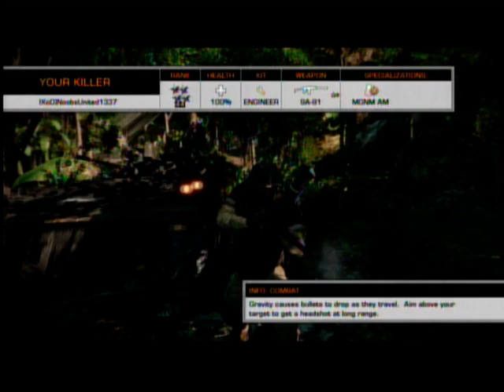Battlefield Bad Company 2 Xbox Live Gameplay Match from 7-6-2010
Live recorded shorter clip of a match